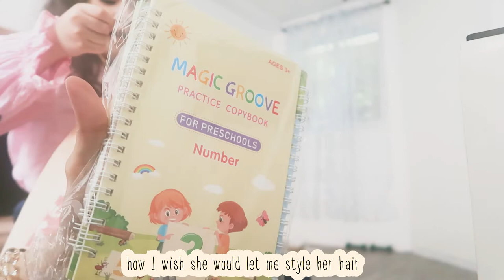🥕 Personal gourmet tinapa recipe 🥪 Korean street toast 🍛Fried Rice & 🫐🍓 Smoothies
Hello, today I made Gourmet smoked fish “tinapa”. Like kimchi, it smells and taste weird at first, but once you’re hooked there’s no turning back. You’re gonna incorporate it in just about everything you eat especially the bagoong one (which I’ll make next time), goes well with virtually everything. I also helped my self with a delicious korean street toast and healthy smoothy berry.

Hello… here are some of our simple daily life snap shots